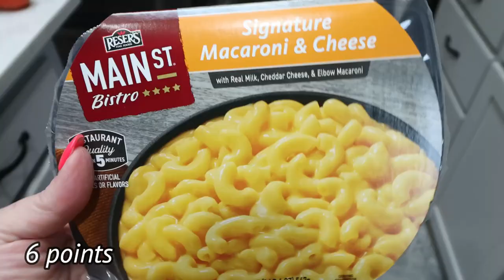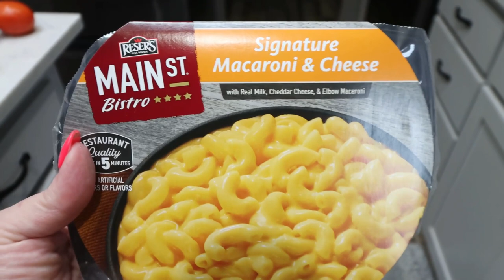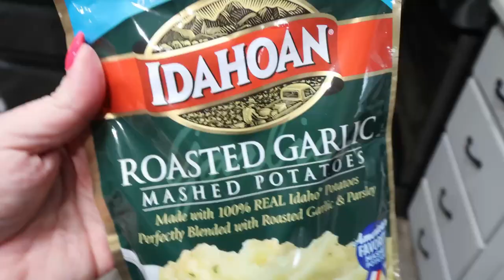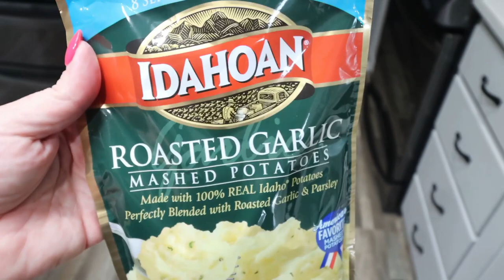WW GROCERY HAUL FOR WEIGHT LOSS - NEW FOOD FINDS!! - POINTS INCLUDED! WEIGHT WATCHERS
HAPPY SATURDAY! It's grocery haul time and I have some NEW food finds to share! Points included!! What's on your menu for the week?? Enjoy! XO

$30 OFF!!

🎉NUTRITION CHANNEL!!!

Code- jennswwjourney

Code- jennswwjourney

💌HAPPY MAIL!!!